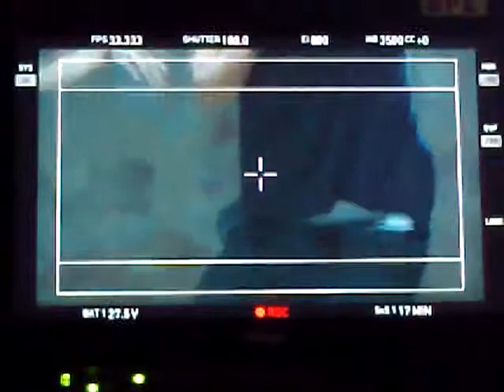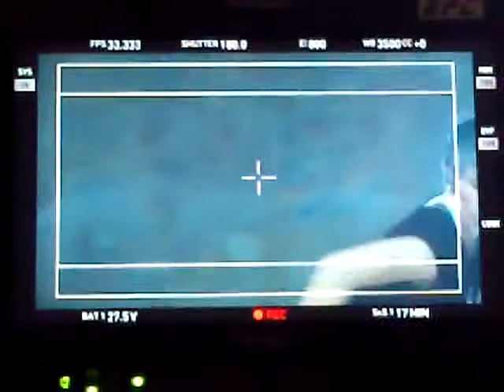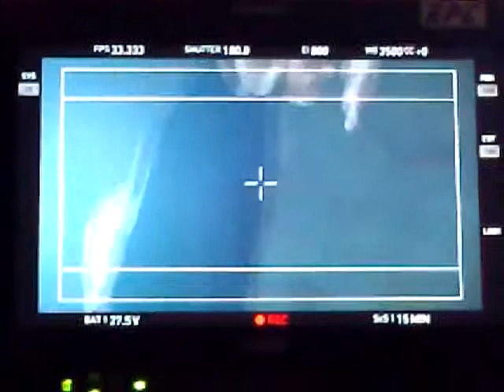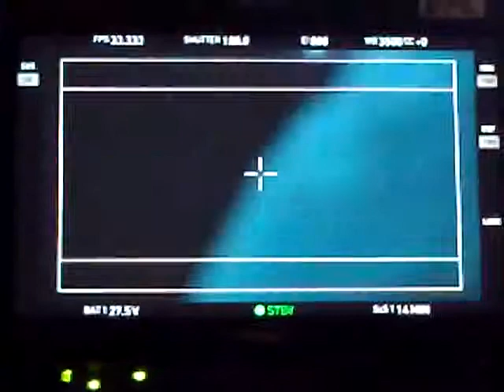Videoshoot no Making of do videoclip "Seja Agora" dos Deolinda - 2013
Orchidaceae Urban Tribal | Deolinda videoclip "Seja Agora"
Bailarinas: Leo, Piny e Yolanda Rebelo